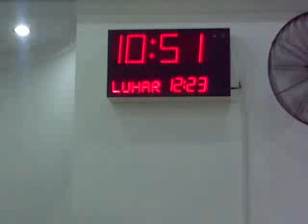Arafa mosque from kasawatta New open 2011-01-12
Kasawatt new open